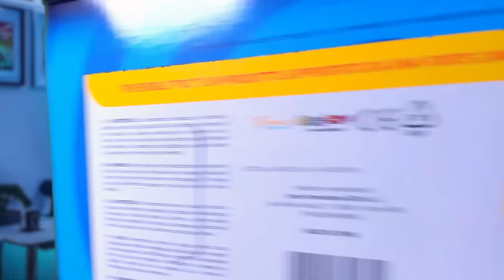FORTNITE DEATHRUN MA CON LA VITA CONDIVISA!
Ordina Il Guardiano dei Mondi, il nostro nuovo romanzo

Nuovo video di Fortnite, oggi faremo una deathrun con la vita condivisa in compagnia di @Marcy e @TheMarkk !